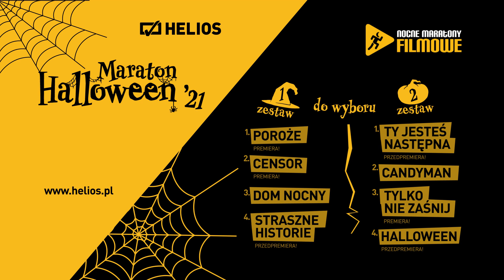Maraton Halloween ‘21 w kinach Helios w Rzeszowie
© Maraton Halloween ‘21 w kinach Helios w Rzeszowie - rzeszow112.pl